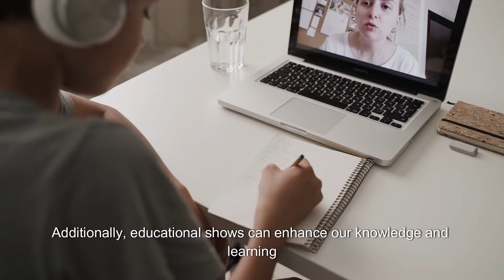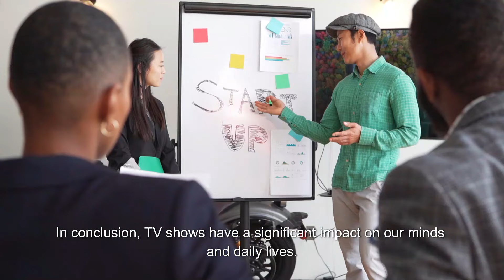The Power of the Screen: How TV Shows Shape Minds and Daily Lives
TV shows have an undeniable influence on our minds and daily routines. From shaping our perceptions and behaviors to impacting our emotions and decision-making, the screen holds immense power over us. In this captivating exploration, we delve into the intricate ways in which TV shows leave their mark on our psyche, influencing everything from our aspirations and social interactions to our leisure activities and worldview. Discover how the characters we love, the stories we follow, and the worlds we escape to on screen can subtly but profoundly shape the course of our lives. Join us on a journey through the mesmerizing landscape of television and uncover the profound impact it has on our minds and the way we live each day.